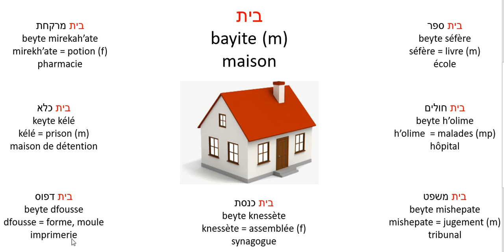le mot bayite et ses dérivés